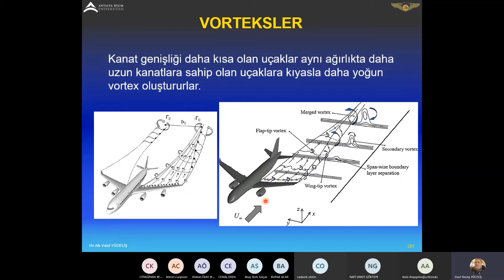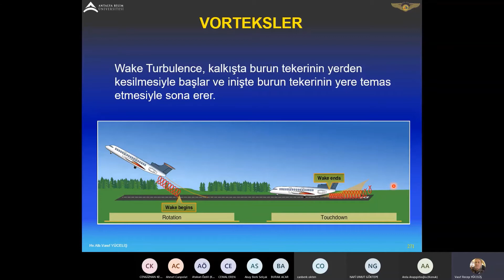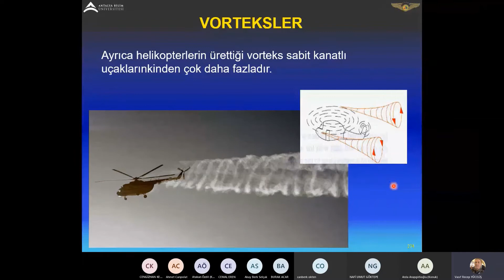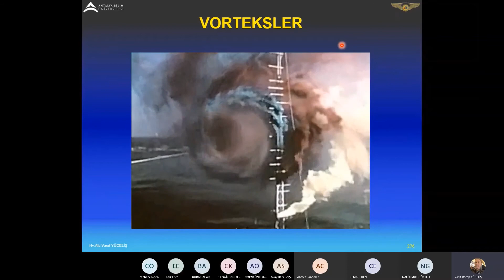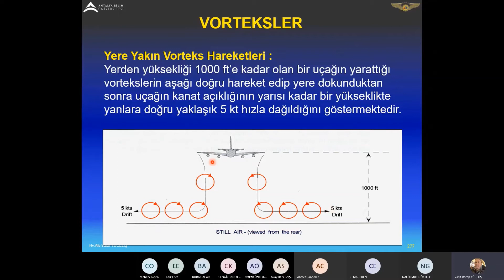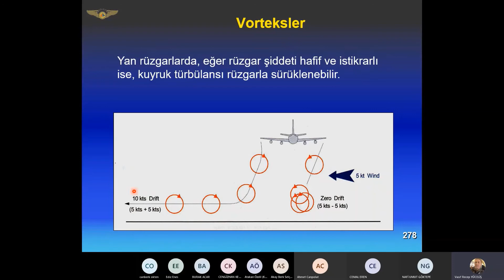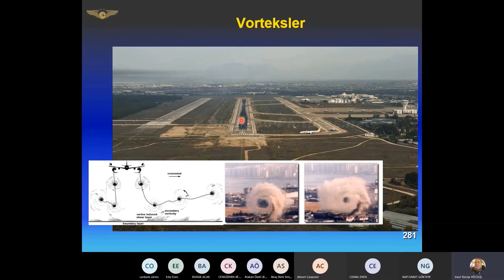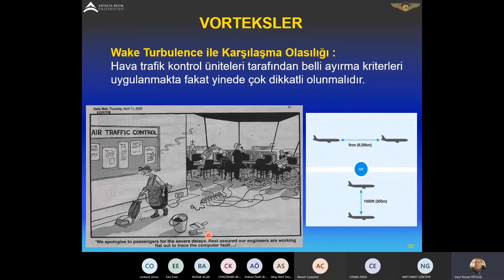✈𝐕𝐎𝐑𝐓𝐄𝐊𝐒 𝐍𝐄𝐃İ𝐑- 𝟐 : Wake Turbulence, Wake Vortex Nedir? Wing Tip Vortex Nasıl Olur? ATPL-PPL-Pilotaj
Principles of Flight / Aerodynamics / Vortex 2.Bölüm : Vortex Nedir - Vorteks Nedir - Kanat Ucu ve Firar Kenarı Girdapları Nedir? Wake Turbulence, Wake Vortex, Wing Tip Vortex, Trailing Edge Vortices Ne demektir?

Video, uçakların arkalarında oluşan ve özellikle büyük uçakların kalkış ve inişlerinde tehlike yaratan "wake vortex" (girdaplar) olgusunu ele almaktadır. Bu vortexler, uçak kanatlarından çıkan döner hava akımlarıdır ve genellikle diğer uçaklar için potansiyel bir tehlike oluştururlar.

*Ana İçerikler:*
- *Wake Turbulence ve Vortex Nedir?*
Uçakların kanat ucundan çıkan ve havada girdap şeklinde dönen hava akımlarıdır. Büyük uçaklar, küçük uçaklara göre daha büyük ve güçlü vortexler üretirler.

- *Vortex Oluşumunun Faktörleri:*
Kanat uzunluğu ve ağırlık gibi faktörler, vortexin büyüklüğünü etkiler. Kısa kanatlı ve hafif uçaklar daha az vortex üretirken, büyük ve ağır uçaklar daha güçlü vortexler oluşturabilirler.

- *Wake Turbulence'in Tehlikeli Olduğu Zamanlar:*
Kalkış, ilk tırmanış, yaklaşma ve iniş gibi hassas anlarda wake turbulence en tehlikeli olur. Bu durum, özellikle büyük havaalanları ve yoğun hava trafik bölgelerinde önem taşır.

- *Vortexlerin Etkileri ve Güvenlik Önlemleri:*
Vortexler, diğer uçakların stabilitesini bozabilir ve kontrol kaybına yol açabilir. Bu nedenle hava trafik kontrolü, uçakların birbirlerine yaklaşma mesafelerini ve sıralarını belirleyerek güvenlik sağlamaya çalışır.

- *Operasyonel Konfigürasyonlar ve Etkileri:*
Uçakların iniş ve kalkış sırasındaki farklı konfigürasyonları (clean configuration, flap/slat extended configuration) vortex oluşumunu etkiler. Daha geniş kanat açıklıkları ve yüksek ağırlıklı uçaklar daha güçlü vortexler üretebilir.

- *Rüzgarın Etkisi ve Yönetimi:*
Rüzgarın şiddeti ve yönü, vortexlerin hareketini ve dağılma sürecini etkiler. Hava trafik kontrolü, bu faktörleri dikkate alarak uçakların güvenli bir şekilde iniş ve kalkış yapmalarını sağlar.

- *Görsel ve Pratik Örnekler:*
Videoda, NASA'nın yaptığı testler ve gerçek hayattan örneklerle wake turbulence'in nasıl bir risk oluşturduğu gösterilmiştir. Özellikle uçakların yakın takip ve izleme süreçlerinde görsel öğelerle açıklamalar yapılmıştır.

- *Sonuç:*
Wake turbulence, büyük ve küçük uçaklar arasında ciddi bir güvenlik riski oluşturabilir. Bu nedenle pilotlar ve hava trafik kontrolü personeli, bu olguyu anlamak ve etkilerini minimize etmek için sürekli olarak bilgi ve tekniklerini güncellemelidir.

Bu video içeriği, uçuş güvenliği ve operasyonel planlama açısından önemli bilgiler sunmaktadır. Özellikle uçuş eğitimi alan öğrenciler için faydalı bir kaynaktır.

*Videoda ki önemli noktalar şunlardır:*
✈️ Büyük uçaklar, özellikle kalkış ve iniş sırasında daha güçlü wake vortex oluşturur.
📐 Clean konfigürasyonda (iniş takımları kaldırılmış, flap ve slatlar kapalı) wake vortex daha güçlü olur.
🌪️ Wake vortex, kalkışta burun tekerleği yerden kesilmesiyle oluşur ve inişte burun tekerleği yere temas edene kadar devam eder.
💨 Rüzgar, wake vortex’in bozulmasına ve dağılmasına neden olabilir.
⚠️ Hava trafik kontrol üniteleri, güvenli mesafe kriterlerine uyularak wake vortex tehdidini azaltmaya çalışır, ancak pilotlar da dikkatli olmalıdır.

*Videodaki ana konu başlıkları ve zaman damgaları:*
- *(00:00)* Vortex Oluşumu ve Tehlikeleri
- *(00:42)* Büyük Uçakların Vortex Etkisi
- *(01:22)* Kalkış ve İniş Aşamasında Vortex
- *(02:23)* Uçak Konfigürasyonları ve Vortex Gücü
- *(03:19)* Helikopterlerin Vortex Etkisi
- *(04:02)* Vortex'in Uçuşa Etkileri
- *(05:17)* Vortexin Yerdeki Hareketi
- *(06:31)* Rüzgarın Vortex Üzerindeki Etkisi
- *(07:20)* Paralel Pistlerdeki Tehlikeler
- *(09:44)* Türbülansın Bozulma Süresi ve Hava Trafik Yönetimi